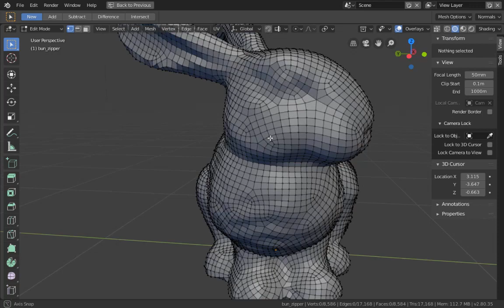tessselator for blender 2 8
I am about to finish to update my Tesselator addon for 2.8, it will be avaliable at blendermarket along with the 2.79 version.